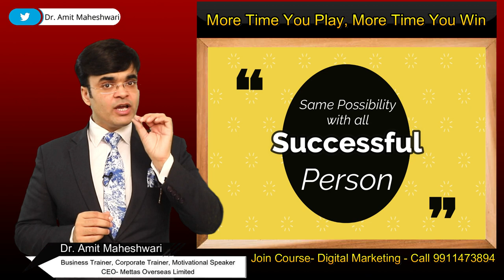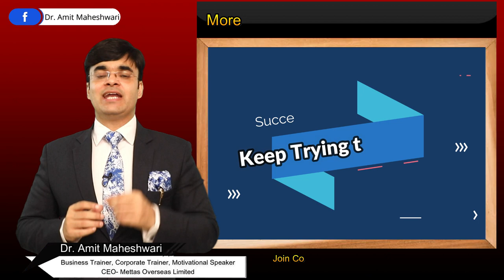Success Motivational Story | How to Be Success in Life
How to Be Success in Life The Most Powerful Story of Successful Person
How to get success based on real life Example
You Can Win by Making More Attempt
More Time You Play, More Time You Win
More Time You Win, More Successfully You will Play
I You really want to be successful person and want to get success in Business, Profession, Job &  Life

Dr. Amit Maheshwari is Best Motivational Speaker in Delhi, India.
Watch it now, If you are looking for motivational or inspirational Videos in Hindi. Secrets of Success of APJ Abdual Kalam Guaranteed Success
How to get Export Order in Abroad, how to find out export import international buyer
Stay Inspired and Motivated with Dr. Amit Maheshwari how to grow business in international market best consultant for franchisee business and international trade.